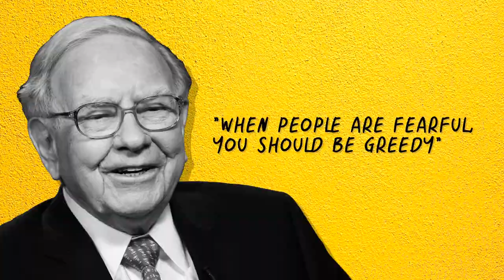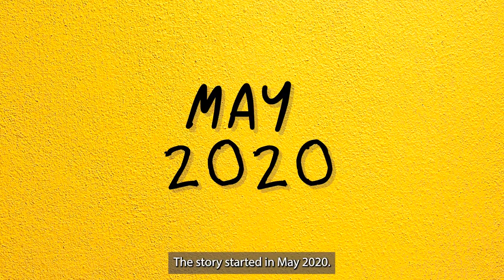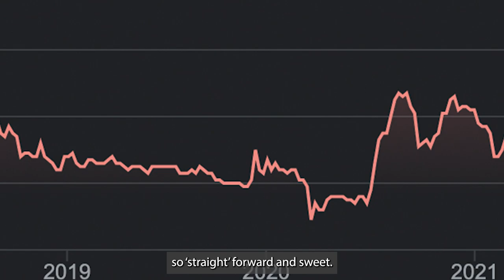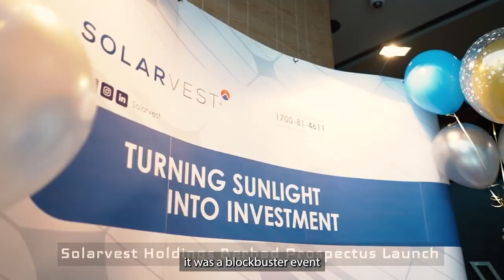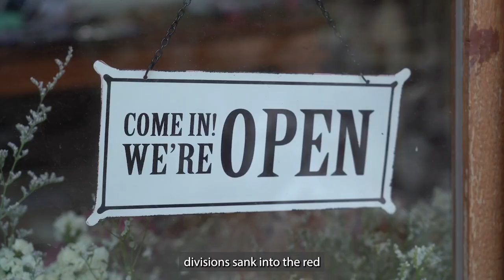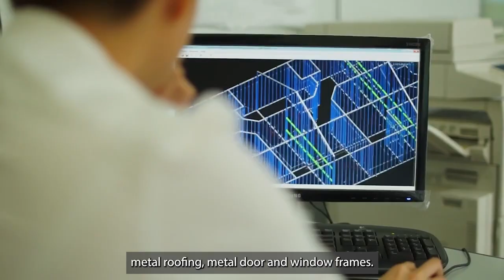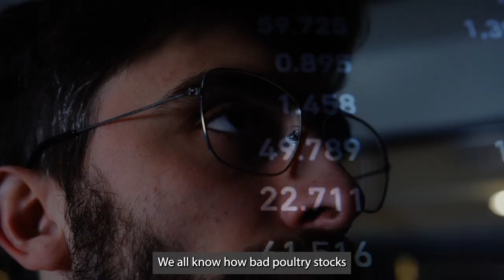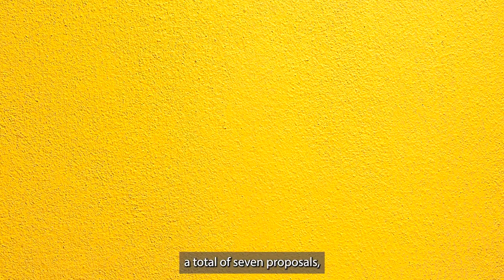How Chin Hin's Owner made MILLIONS during Covid 😱 | The FAQ Show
Datuk Seri Datuk Seri Chiau Beng Teik, the man behind Chin Hin Group Bhd seems to have the midas touch on every stock he buys. In this video, we find out what else he did with that magical touch 😉

Join our webinar【From Crash to Cash | Why now is the best time to invest.】

// Learn how to invest in 2 hours!

// Low Fees